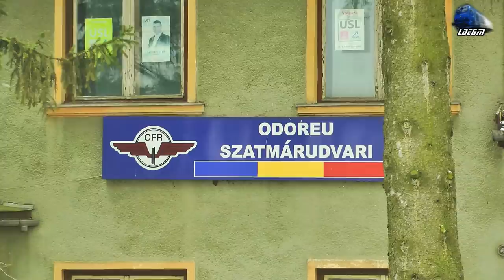Calatorie cu/Train Ride with R4315 Satu Mare-Baia Mare @ M400 [Winter Edition] - 06 February 2018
1:In R4315 - Satu Mare - Baia Mare - Automotor ADH11 DMU/Diesel Triewbagen RO-SNTFC~Satu Mare-Botiz-Odorhei-Mediesu Aurit-Apa-Seini-Cicarlau-Busag
2:R4314 - Baia Mare - Satu Mare - Automotor Sageata-Albastra~Desiro VT642 DMU RO-SNTFC
3:In R4315 - Satu Mare - Baia Mare - Automotor ADH11 DMU/Diesel Triewbagen RO-SNTFC~Busag-Baia Mare
4:Manevra/Shunting - Automotor ADH11 DMU/Diesel Triewbagen RO-SNTFC~Baia Mare

[Winter Edition]

06 February 2018